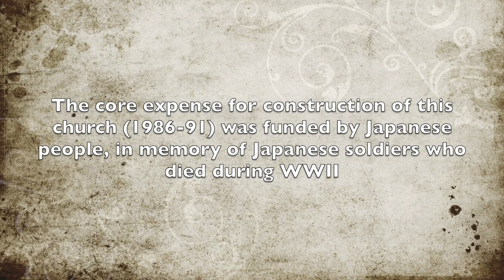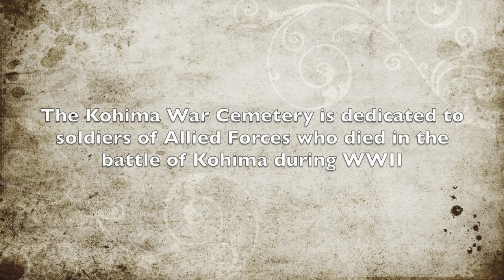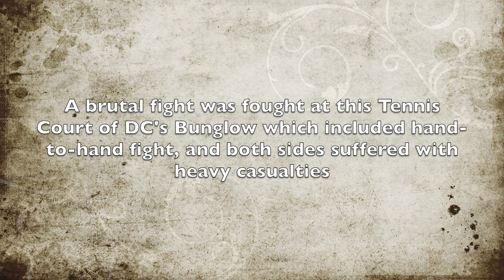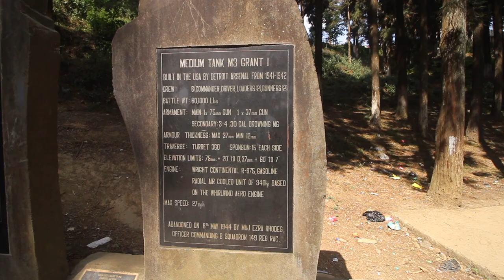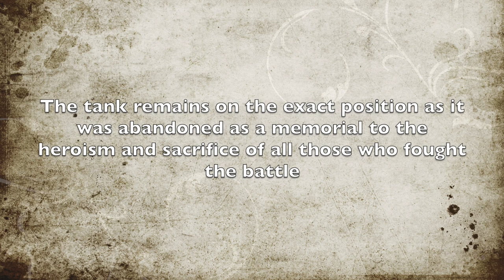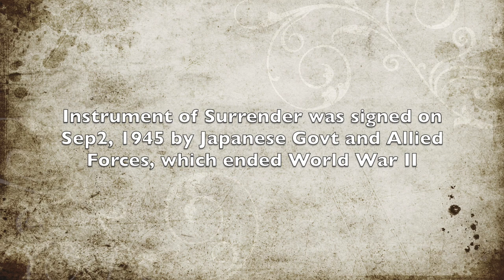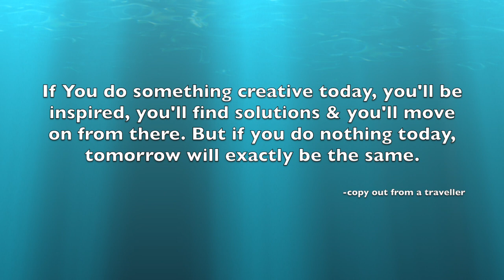Abandoned World War 2 Tank @ Kohima, Nagaland | Crashed during Battle of Kohima in 1944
In this episode I'll be exploring places worth seeing in and around Kohima. I went to see the Kohima Cathedral, which blends elements of Naga Architectural style. Then I visited Kohima WWII cemetery and also got to see a World War II Tank built in the USA by Detroit Arsenal from 1941-42 and fought the battle of Kohima, 1944.